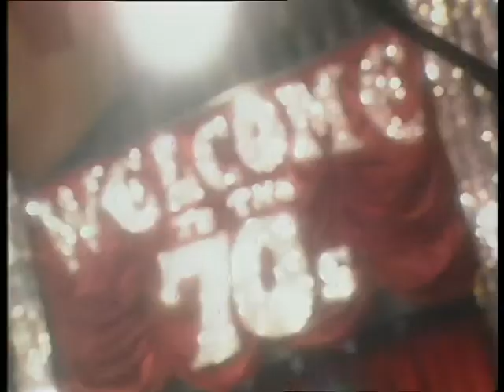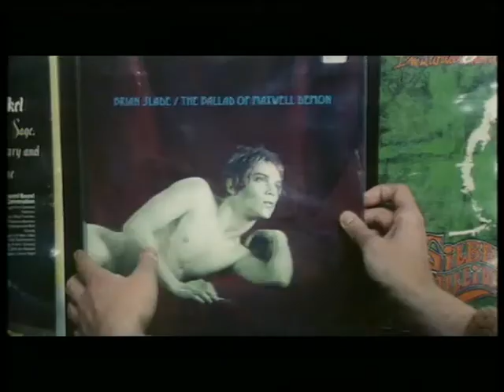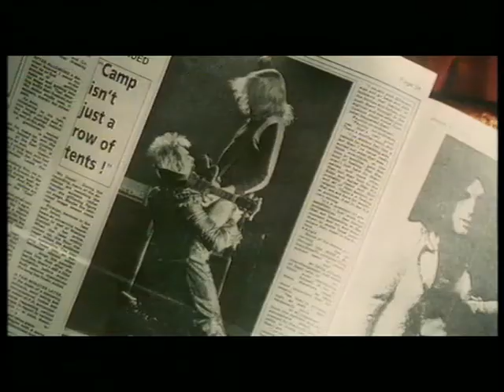Velvet Goldmine, Special Feature, Behind the Scenes with Ewan McGregor